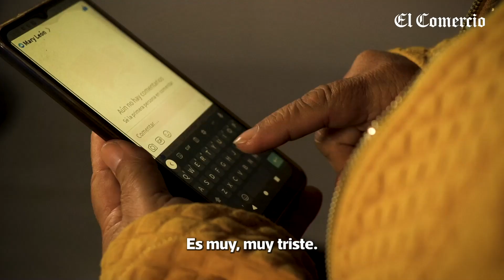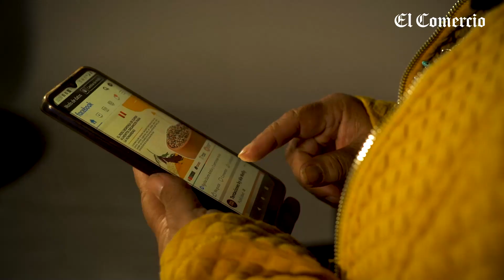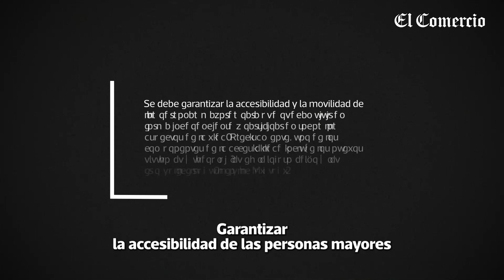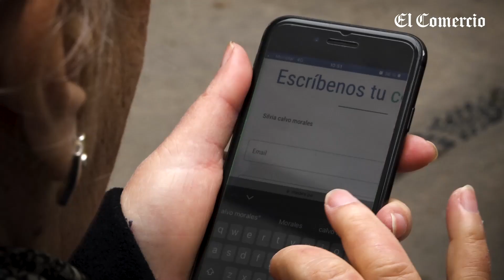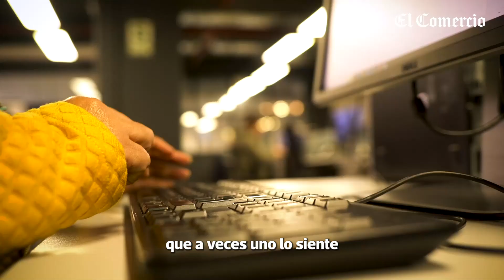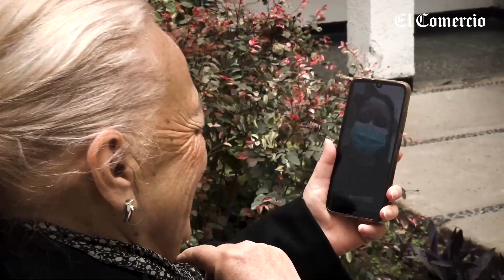Adultos mayores olvidados por la tecnología digital en la pandemia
Sacar una cita virtualmente en la clínica, realizar una transferencia por la banca móvil o comprar entradas al cine por internet es un alivio para las nuevas generaciones que han sabido adaptarse a los rápidos avances tecnológicos. Sin embargo, los adultos mayores parecen no haber sido tomados en cuenta en estos cambios. Hoy ellos nos cuentan en drama que viven tras la digitalización que se fortaleció tras la pandemia, la cual los obliga a estar conectados sin muchas veces tener conocimiento o posibilidad de acceso al internet y a dispositivos móviles. Acompáñanos a ver este nuevo episodio del microprograma pasaenlacalle conducido por la periodista Abby Ardiles.